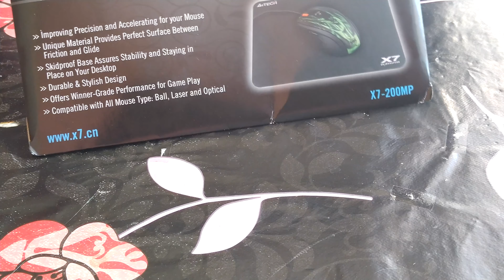Unboxing - Nové podložky - A4tech x7 200mp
Ahoj doufám, že se vám toto video bude líbit.